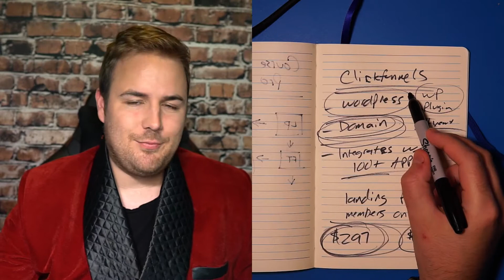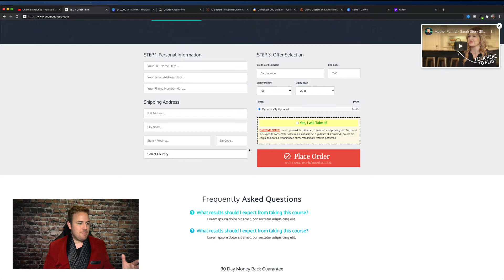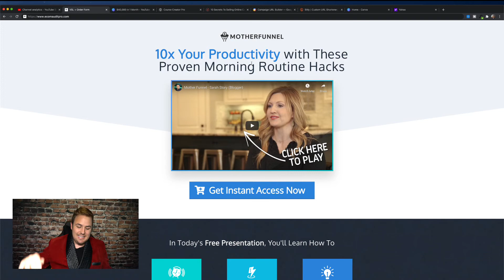I'm Getting Back Together with My Ex....Clickfunnels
I only promote products I use and believe in and if you click one of my partner links I might make a commission. Thank you for your support!